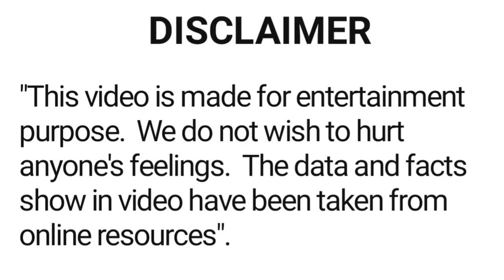Sayani Gupta all movie list 2012 - 2023 | hit or flop | Sayani Gupta ki sari filmen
About this video :- is video main film abhinetri Sayani Gupta ki sari hindi filmon ke bare main bataya gaya hai.